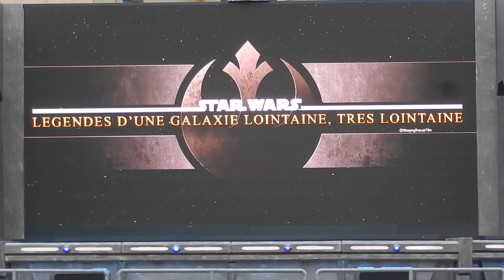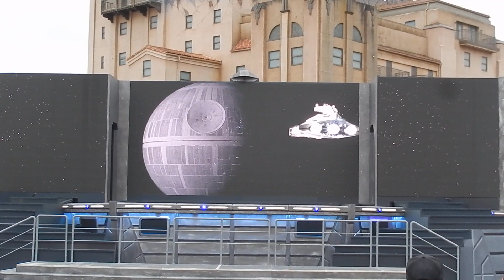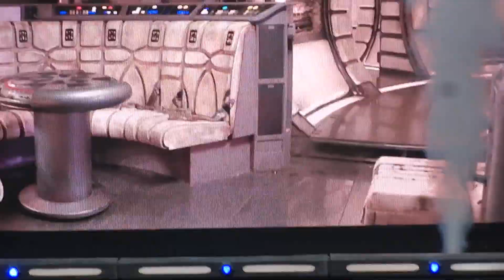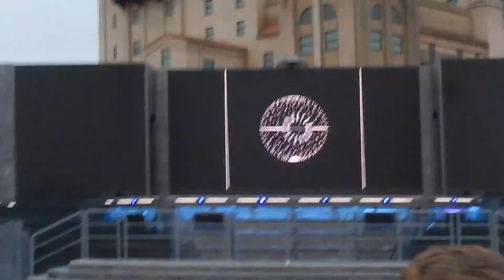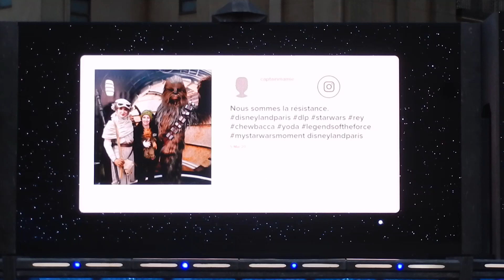Disneyland Paris - Légendes de la Force 2020 - Légendes d’une Galaxie Lointaine, Très Lointaine ! HD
Spectacle en Version Française (VF).
07 Mars 2020.
Disneyland Resort Paris.
Disneyland Paris.
Walt Disney Studios Park.
Production Courtyard.
Légendes de la Force: Une Célébration Star Wars 2020 (Legends of The Force: A Celebration of Star Wars 2020).
Revivez les moments épiques de la saga Skywalker.
Célébrez la saga légendaire de Skywalker dans les deux Parcs Disney, exclusivement du 11 janvier au 15 mars 2020.
Spectacle; 'Star Wars: Légendes d’une Galaxie Lointaine, Très Lointaine' (Star Wars: Legends of a Galaxy Far, Far Away).
La Force est puissante dans ce spectacle.
Faites confiance à votre instinct et plongez au cœur d’un spectacle plein de rebondissements dans lequel Personnages Star Wars et effets spéciaux donnent vie à la Force de manière spectaculaire.

MON MATÉRIEL DE TOURNAGE :
.Caméra : _ Appareil Photo Numérique Nikon Coolpix S9400